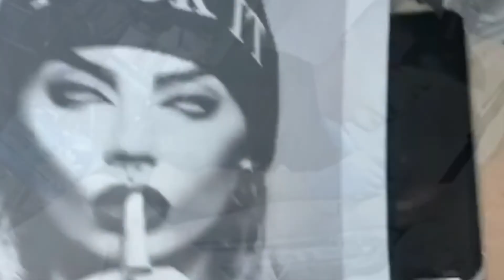time lapse tattoo black and grey full sleeve KEREN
time lapse tattoo kali ini mengenai tattoo black and grey
jadis aya memilih judul time lapse tattoo black and grey

tattoo dikerjakan di best tattoo studio di bali
apa lagi kalau bukan BALI FAMOUS INK

cewek cantik seksi ini sangat kuat sekali.Dia membikin tattoo full sleeve selama 2 hari pengerjaan
mengenai gambar yg saya pilih,saya memilih chicano style sebagai konsepnya

time lapse tattoo black and grey ini hanya sekedar berbagi pengalaman saya dalam menato
jadi maklum saja kalau hasilnya kurang bagus menurut kalian

saya bikin time lapse tattoo black and grey ini supaya gak panjang durasi videonya

selamat menonton
tonton juga

Terimakasih